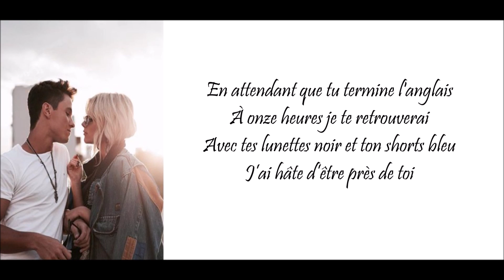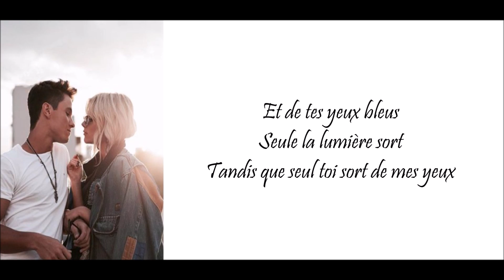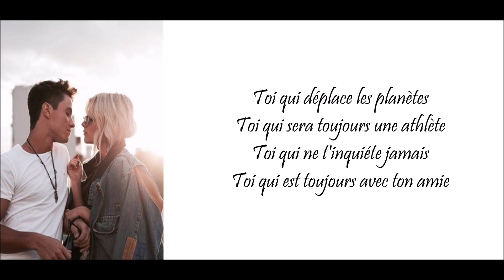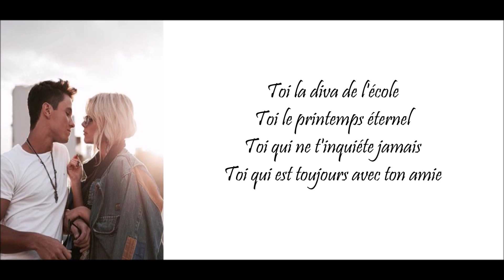Michael Ronda || La Diva De La Escuela (Traduction)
Je me suis trompé sur une phrase, il ne dit pas ''Je n'en sais pas trop sur le Géographie" mais '' Je ne sais pas quoi faire'', j'avais les mauvaises paroles quand j'ai traduit.